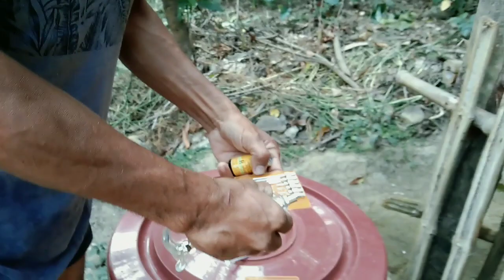PAANO MAGPURGA NG DUMALAGANG BABOY | PAGPURGA SA MGA BIIK | TAMANG PAGTUROK NG VITAMINS SA MGA BABOY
Para sa dumalagang inahing baboy at Vitamins sa mga piglets. Tamang pagbibigay ng purga sa mga gilts at sa mga piglets.